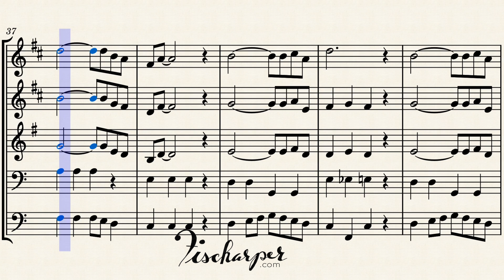Looking For A City - brass quintet arrangement // Fischarper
The upbeat gospel song “Looking For A City,” arranged for brass quintet.

🏠 Stay Home...& listen to harp improv [album]

Going shopping?